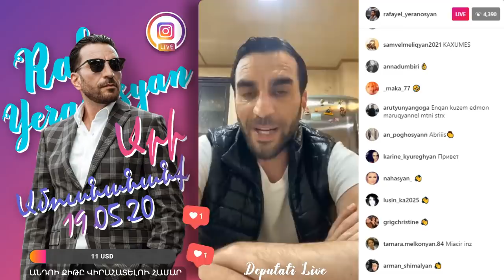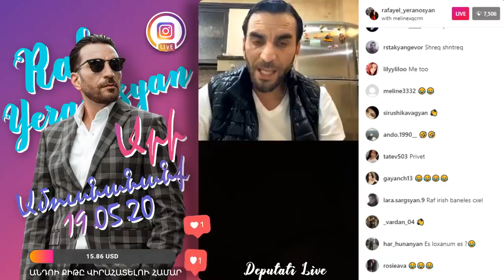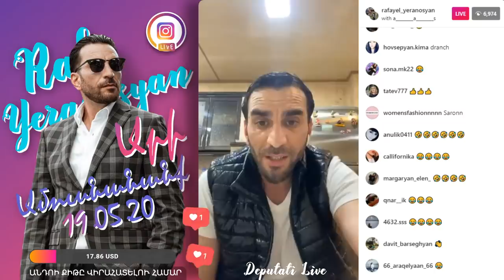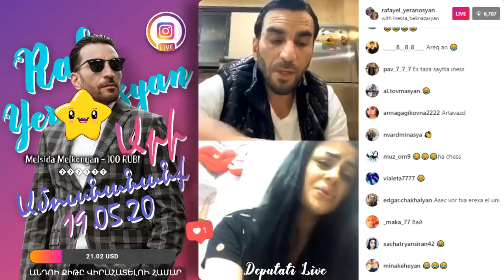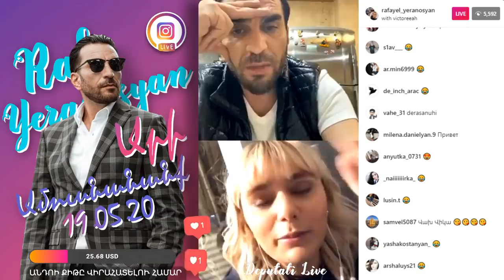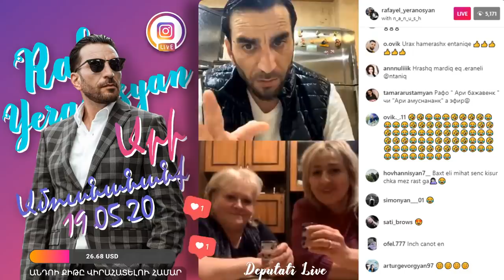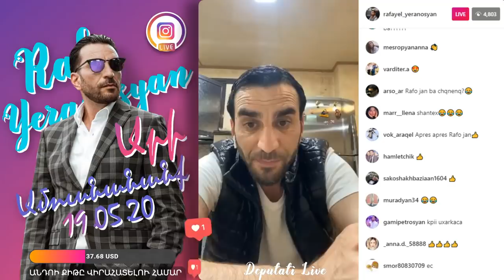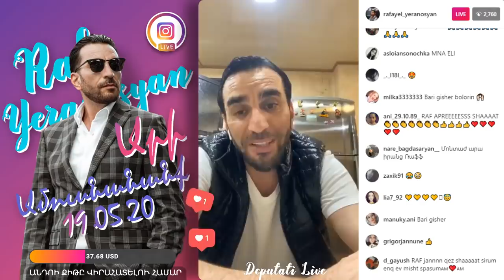ԱՐԻ ԱՄՈՒՍՆԱՆԱՆՔ / ՌԱՖԱԵԼ ԵՐԱՆՈՍՅԱՆ / 19.05.20 | Instagram Live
Ari Amusnananq| Siro Xostovanutyun | Rafael Yeranosyan| 19.05.20

Դուք կարող եք ցանկացած գումար նվիրաբերել
"Անդոի Քիթը վիրահատելու համար"

Շնորհակալություն
1:16 - @arevikm
5:09 - @ryzankaofficial
12:29 - @mar_matosanc_
17:55 - @01_anqel_xranitel_01
24:52 - @diana_marqaryan
31:44 - @_.itsanqe1
36:30 - @a________a______s
43:09 - @arzumanian030
49:00 - @inessa_beknazaryan
56:50 - @amrlara
1:02:00 - @mariamnadjaryan
1:06:40 - @nail_by_anushiik
1:16:09 - @Victoreeah
1:20:46 - Ashot Sargsyan  @ashotsargsyan.individuum
1:29:10 - @anna_mnatsakanyan07
1:36:31 - @n_a_n_u_s_h
1:52:54 - @tina_khachaturyan_style
1:59:20 - @petrosianelmira
2:05:43 - @marishok_001
2:10:19 - @klarka1980